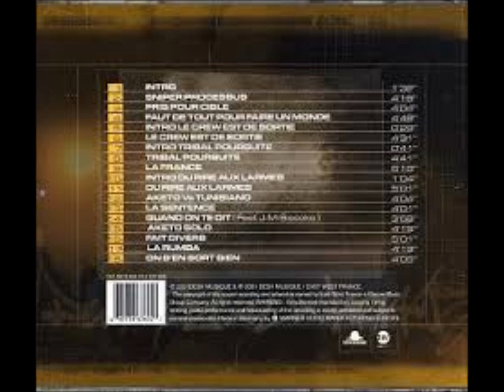08 Sniper Tribal Poursuite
Du Rire Aux Larmes